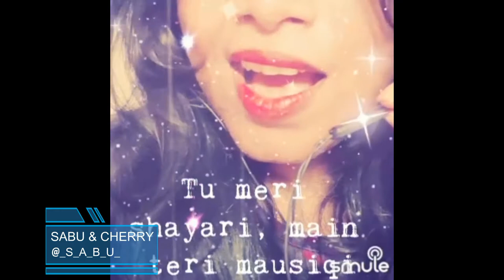Janam Janam Short By SabuThomas and ____Cherry_S_R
Singer(s)

Song Lyrics:-